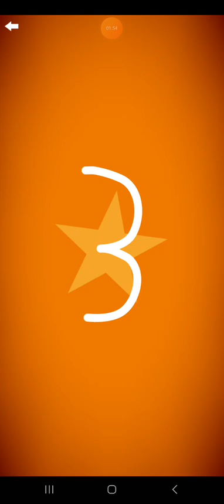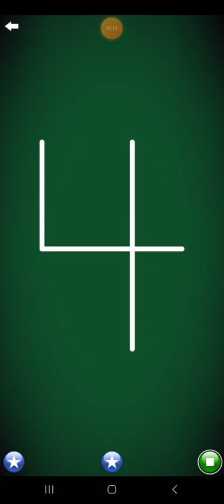Letter School Danish HWT Style Numbers Part 3: 1-5 (Gold)